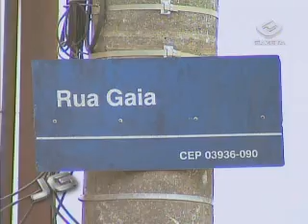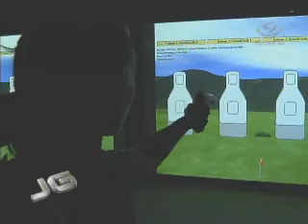Onda de violência em São Paulo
E a violência em São Paulo continua. Entre a noite de ontem e a manhã de hoje, foram sete mortes, segundo a polícia militar. Na capital paulista, um PM que estava de folga matou dois homens em São Mateus, na Zona Leste. O departamento de homicídios e proteção à pessoa investiga o caso.

Tema: Violência em São Paulo